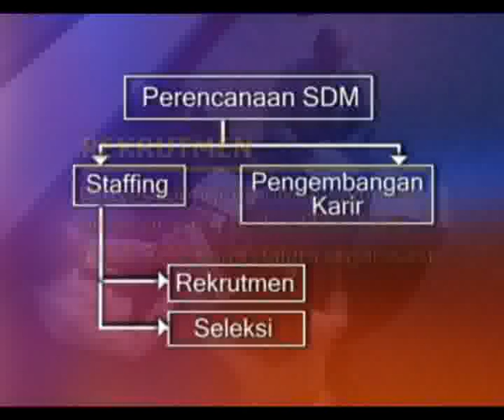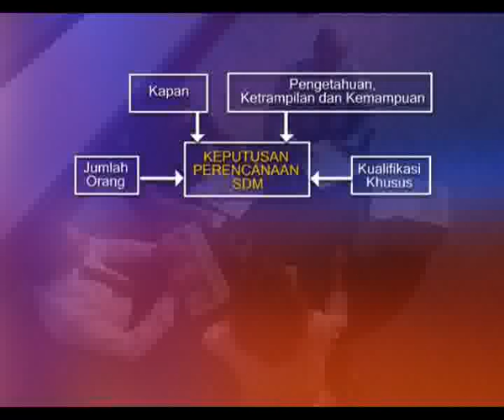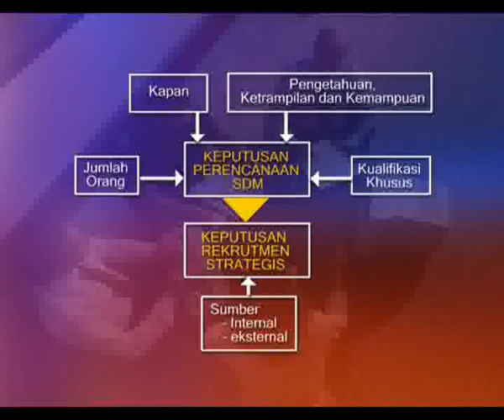Stating Rekrutment Eps 1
EKMA4214 Manajemen Sumber Daya Manusia
Stating Rekrutment